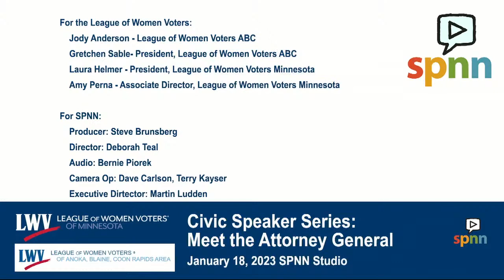Civic Speaker Series: MN Attorney General Keith Ellison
Join League of Women Voters Anoka, Blaine, Coon Rapids and League of Women Voters Minnesota for a discussion with Minnesota Attorney General Keith Ellison. Hear from him  about the role of the Office of Attorney General and what his upcoming priorities are. Join us in Studio at SPNN TV Studions (550 Vandalia St., St. Paul, MN) or watch the live stream on SPNN's Facebook page.
Attorney General Ellison received his law degree from the University of Minnesota Law School in 1990. He spent 16 years as an attorney specializing in civil-rights and defense law, including five years as executive director of the Legal Rights Center. He then served four years in the Minnesota House of Representatives. From 2007 to 2019, Keith Ellison represented Minnesota’s 5th Congressional District in the U.S. House of Representatives.  While in Congress, he founded the Congressional Antitrust Caucus and the Congressional Consumer Justice Caucus and served for 12 years on the House Financial Services Committee.

Keith Ellison was sworn in as Minnesota’s 30th attorney general on January 7, 2019. He is the first African American and the first Muslim American to be elected to statewide office in Minnesota.

Part of our civic education series on Minnesota Constitutional Offices.